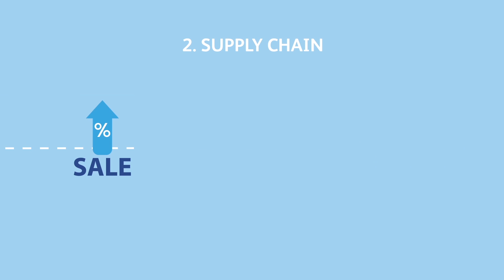Various Departments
Interested in joining us?
So get a closer look into our various departments and see which one suits you best!